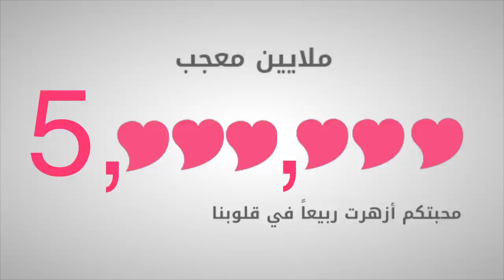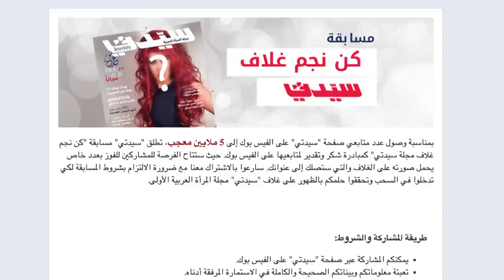مسابقة "كن نجم غلاف سيدتي"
"كن نجم غلاف سيدتي"، مبادرة شكر وتقدير لمتابعيها على الفيس بوك. حيث ستتاح الفرصة للمشاركين للفوز بعدد خاص يحمل صورته على الغلاف. التفاصيل والمشاركة على الرابط